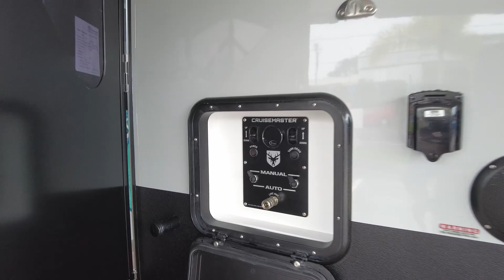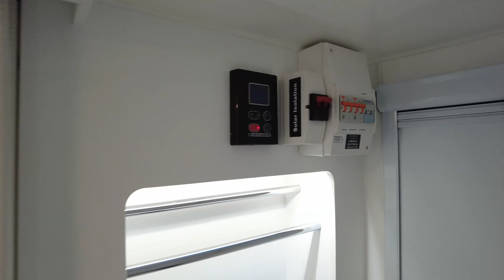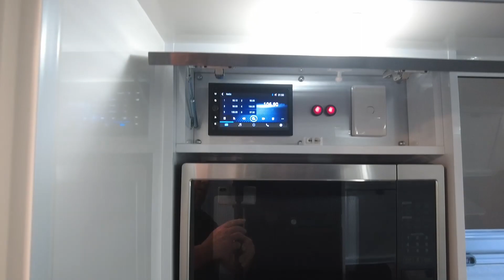SUNLAND CARAVANS 20'6 PHOENIX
Take a look at this brand new 20’6” Sunland Phoenix